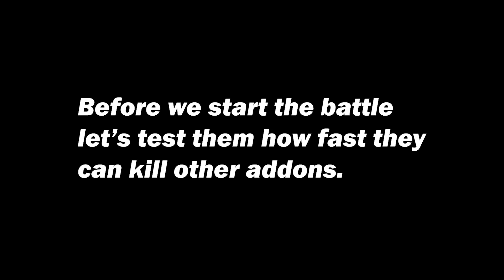Gaster vs. Sans | Minecraft (COOL BATTLE!)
Sans/Gaster ADD-ON By H2Vwither123，QQ: 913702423